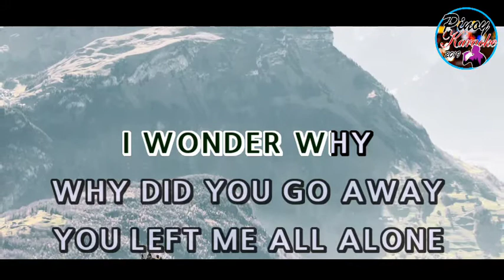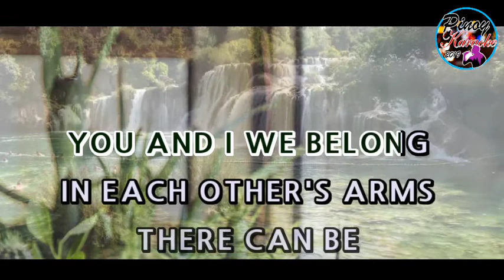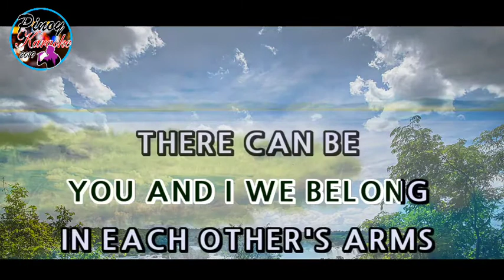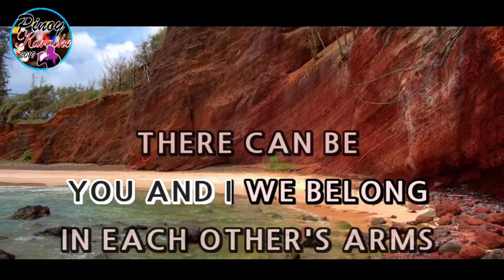Forever by Martin and Regine (Karaoke : Lower Key)